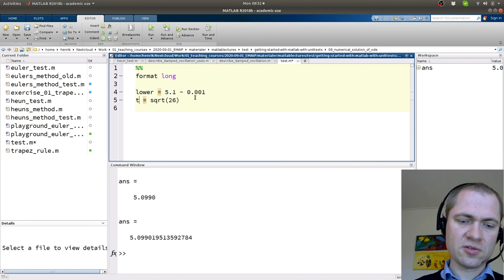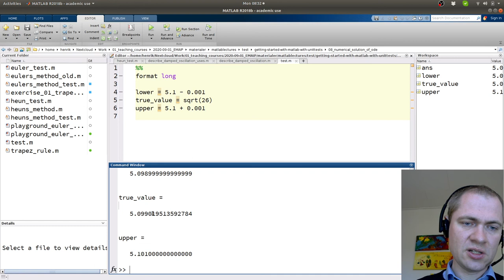Fejlvurdering af en linearisering - et eksempel